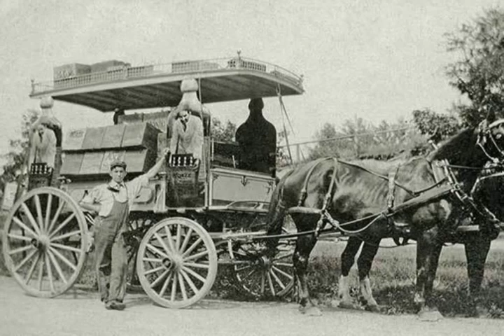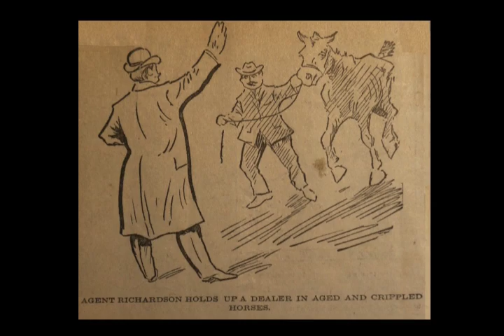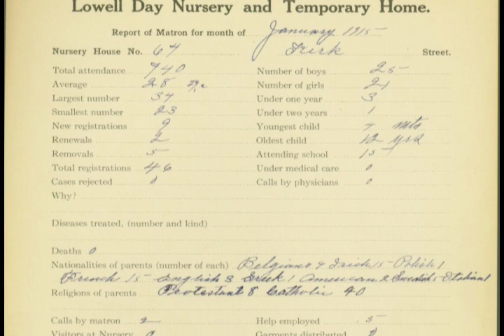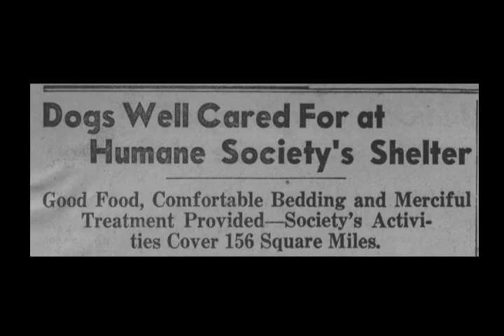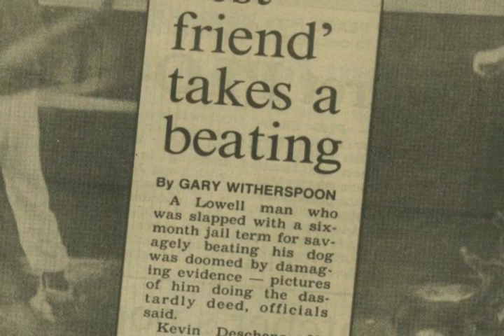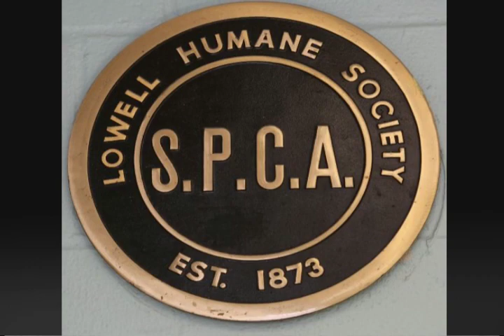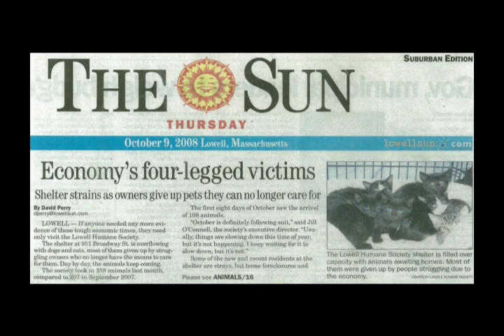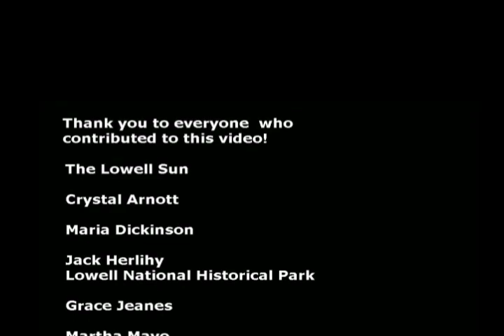A short history of Lowell Humane Society 1873-2013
A short history of LHS created for our 140th anniversary in 2013.